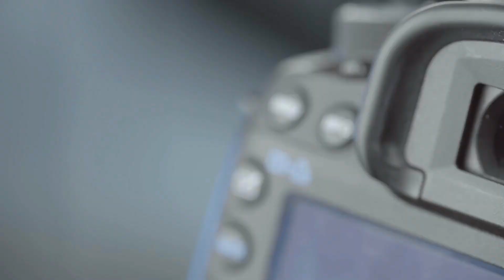7 Tips to Craft a Powerful Social Media Marketing Strategy for your MLM Business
Are you struggling with creating an effective social media marketing strategy for your Network Marketing Business?

One that both fits in with your schedule and still provides massive value to your audience on a consistent basis? Well, I won’t lie to you and say that it will be a breeze because it will not be. You will have to fold up your sleeves and get to work.

If you’re just starting out and feel a bit overwhelmed (and excited) about all of the potential possibilities, but you just can’t figure out where to start or how to put the pieces together, well you are in the right place! In today’s Video, I will be sharing my top advice for creating a highly effective marketing strategy that works no matter which social media channel you primarily use for your business.

LEARN HOW TO LEVERAGE AND DOMINATE ON TWITTER WITH THIS LITTLE PIECE OF HEAVEN:

DIVE INTO THE DEEP ABYSS WITH THE INCREDIBLE MIND-ALTERING SERIAL ENTREPRENEUR [Monthly Subscription]:

MY NETWORK PROSPECTING BLUEPRINT TO GET A TON OF LEADS & SALES ON LINKEDIN

SOCIAL MEDIA BLUEPRINT FOR GETTING 2-5 REPS EACH WEEK ENROLLING IN YOUR NETWORKING BUSINESS:

RECOMMENDED PRODUCT FOR YOUR CHRISTIAN FAITH IN GOD

🔥To Mach 5 and Beyond🏆

🏆An Award-Winning Strategy for FAST Results